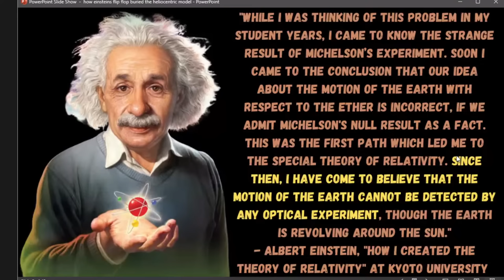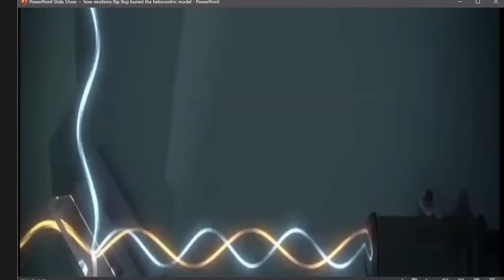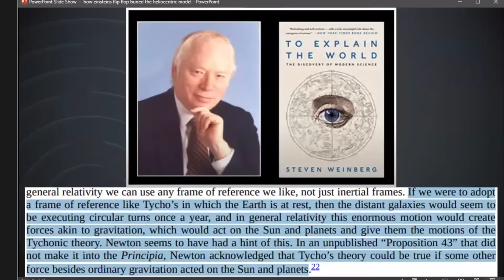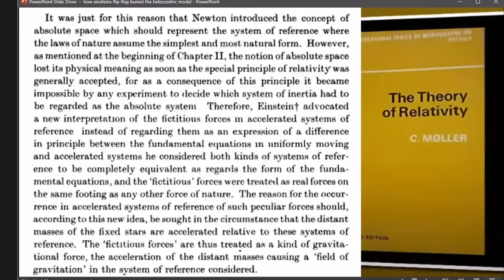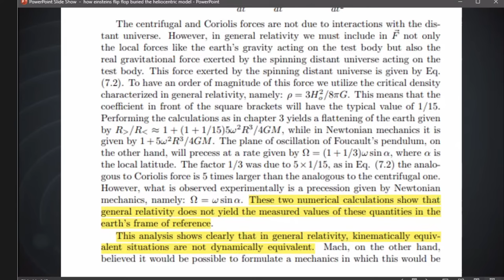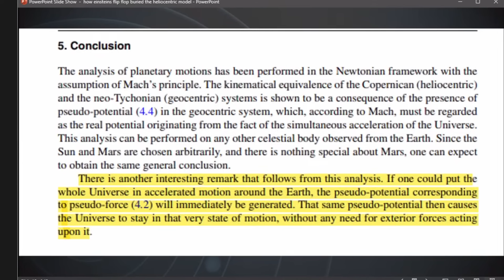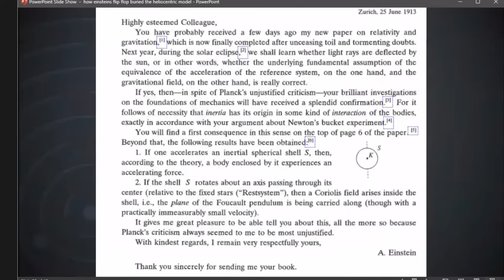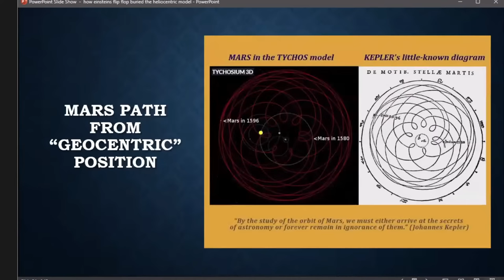Is The Solar System Fake? TJump Vs Witsit Gets It | DEBATE PODCAST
Link to in-person tickets to DEBATECON 4 in DALLAS, TX on Saturday, NOVEMBER-4th:

Crowdfund for DEBATECON 4, where you can get epic perks like a DEBATECON 4 emblem page  (8.5"x11") signed by all debaters from the religion debates day:

PREDICT who will be more persuasive in each DEBATECON 4 debate at Manifold

I (James) only ever promote a sponsor if I myself use that service. Manifold is the play-prediction website where you can attempt to predict the future for fun! Check it out now! I wholeheartedly endorse this website and regularly play on it myself!

LINKS TO GUESTS:

@TJump and @TJumpGaming

At Modern-Day Debate (MDD), our vision is to provide a neutral debate platform so everyone has their fair shot to make their case on a level playing field.

ALL OUR DEBATES ALSO END UP ON OUR PODCAST, USUALLY WITHIN 24-HOURS OF BEING LIVE:

MDD DISCORD SERVER:
Want to hone your debate skills, & possibly debate on MDD? Come join the Official MDD Discord server! You can download the Discord App (Android / iOS / PC) or join it using your browser!
Come on over & keep the debates going 24/7! We have many Text & Voice Channels for members to debate in and we regularly have Live member debates hosted by one of our lovely staff members on our Open Debate Stage & aftershows following the Live Stream Debates on occassion!
Use the following link from the device of your choice to join today!